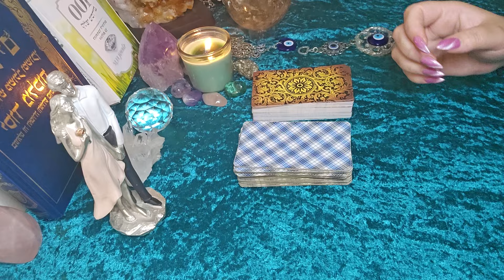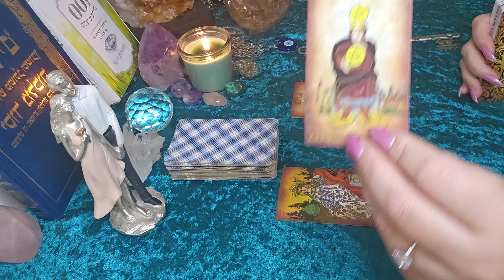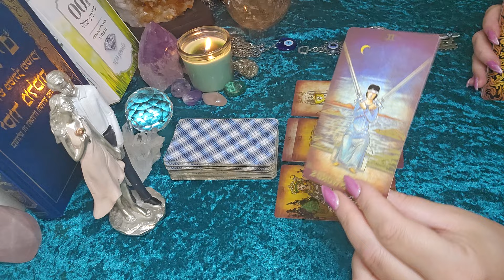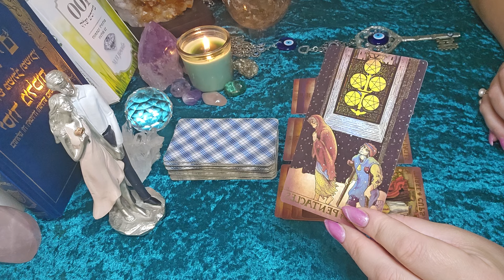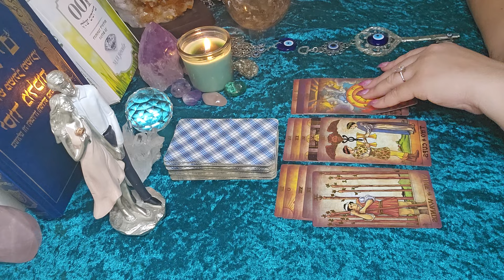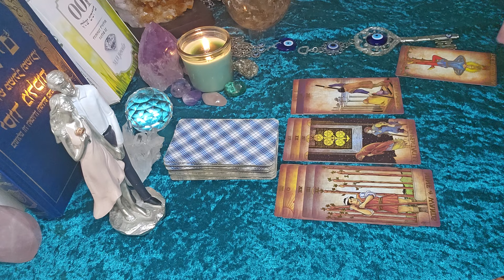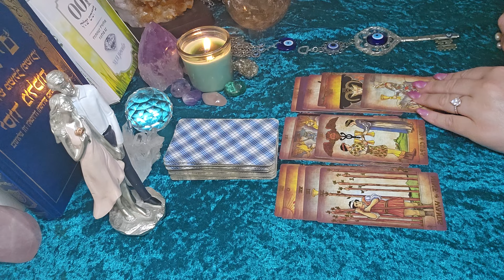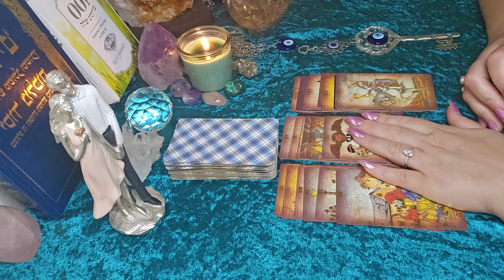האם הוא מוכן לשחרר אותך לתמיד ?? 2 אפציות לבחירה 1/2 חלק א'